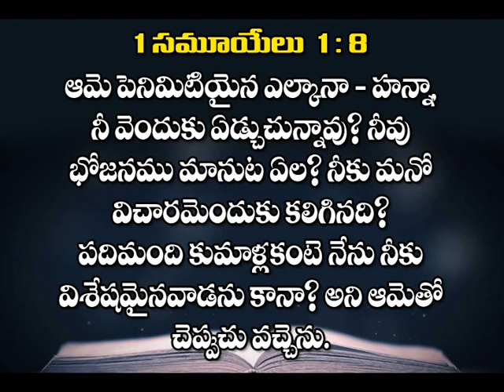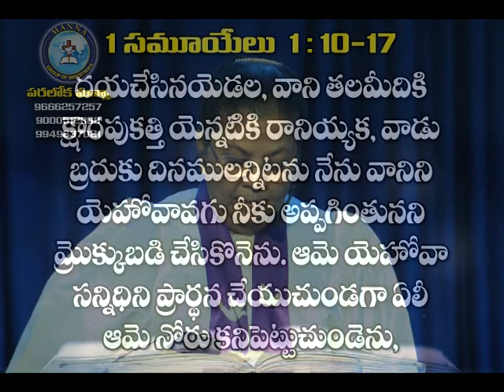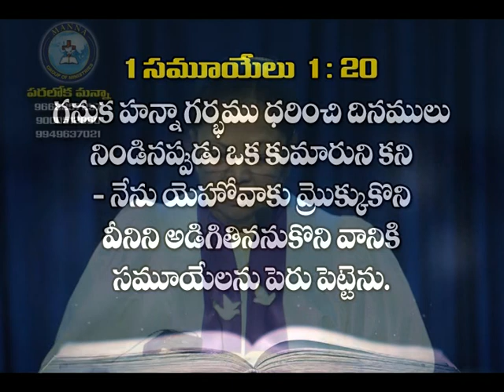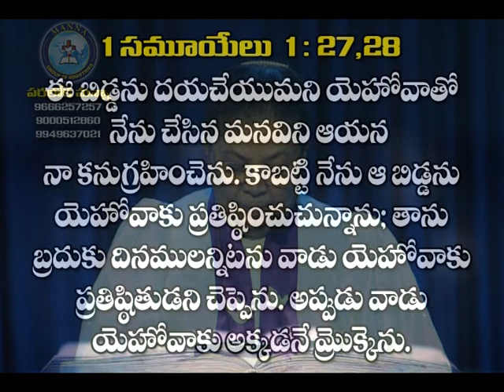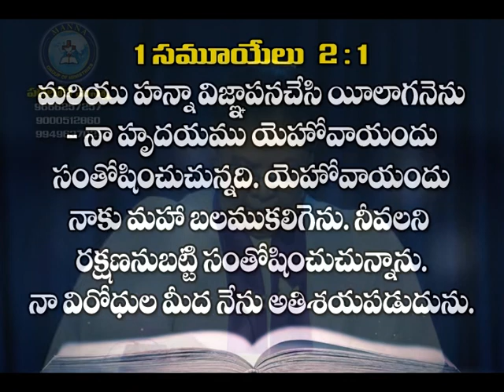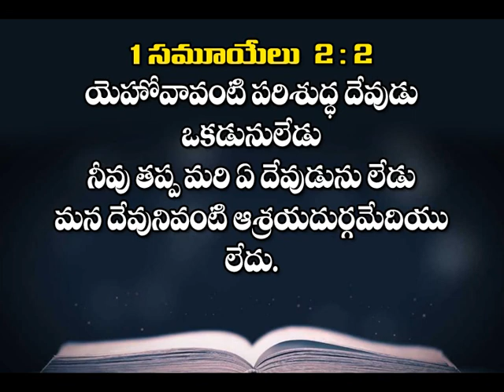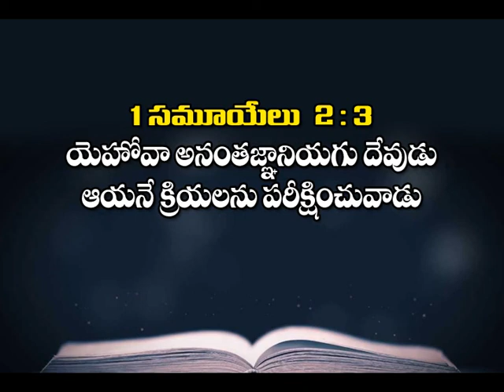Rev Rachel J Komanapalli 18-8-2019 Tv Programme Part-1